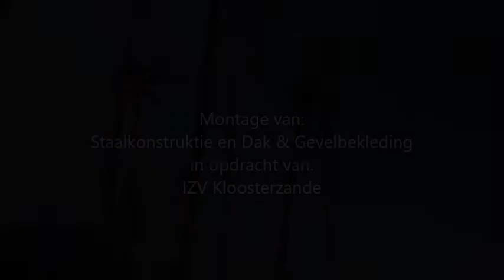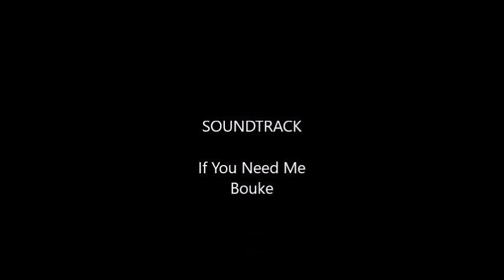film sif maasvlakte